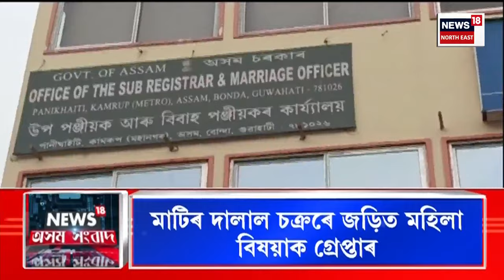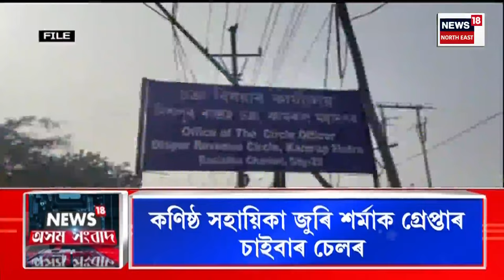Assamese News : উচ্চতম ন্যায়ালয়ত ভিত্তিবৰ্ষৰ শুনানি আৰম্ভ | SC on NRC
Assamese News : উচ্চতম ন্যায়ালয়ত ভিত্তিবৰ্ষৰ শুনানি আৰম্ভ
0:00 Intro
02:41 ২০২৪ৰ মহাৰণৰ পূৰ্বেই বিৰোধী শক্তিত বিদ্ৰোহৰ উকমুকনি